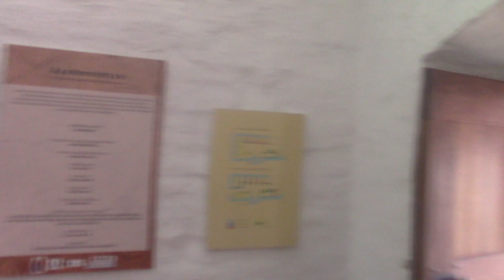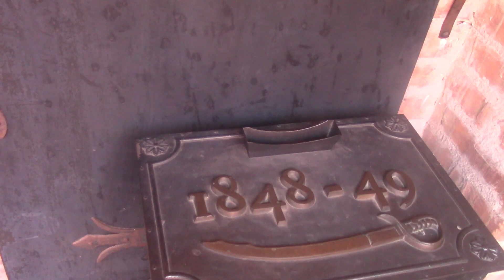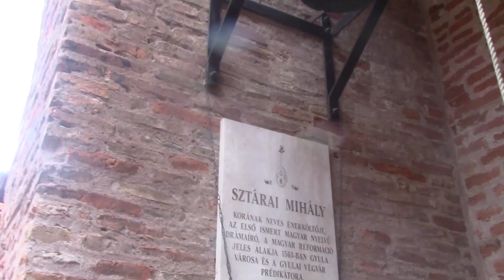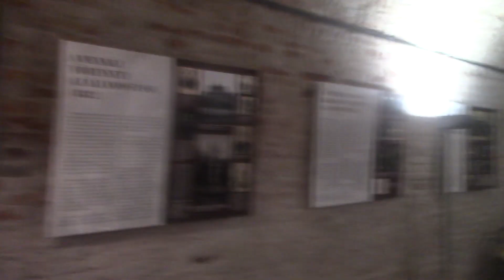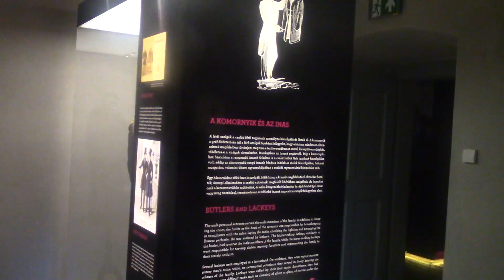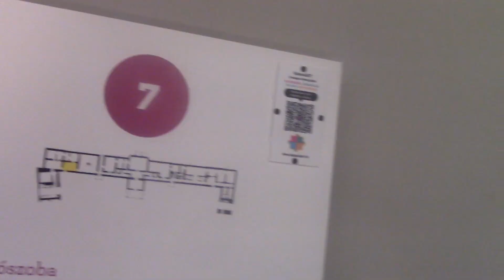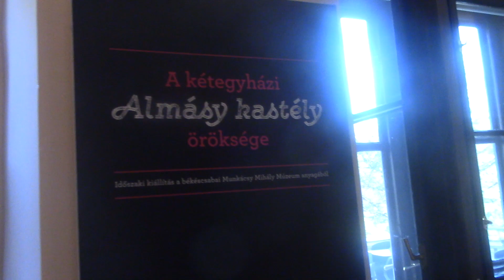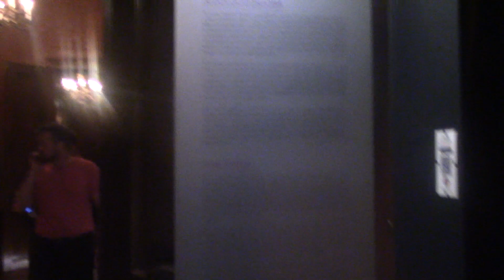[Vlog] Gyulai vár és az Almássy kastély